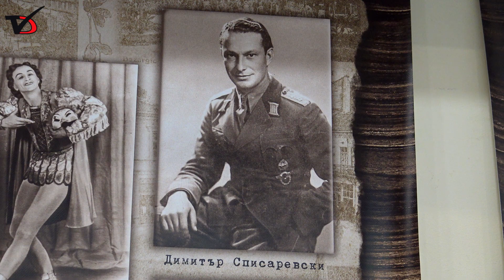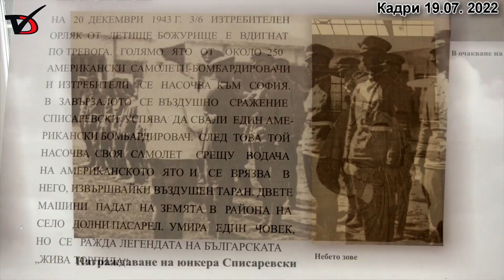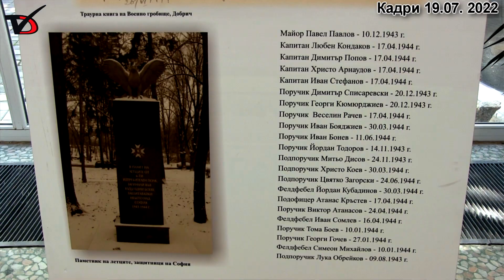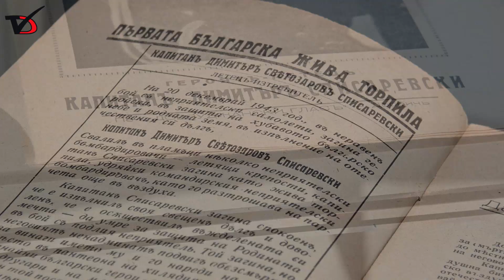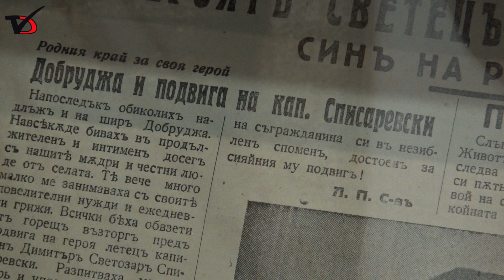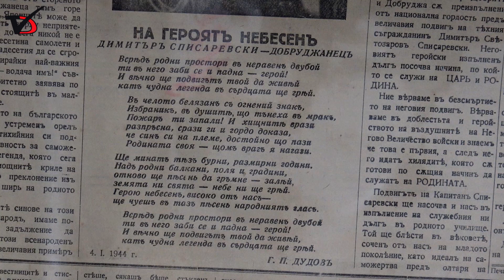С решение на Общински съвет от 1944 г. „Рилци“ е трябвало да се преименува на „Кап. Списаревски“